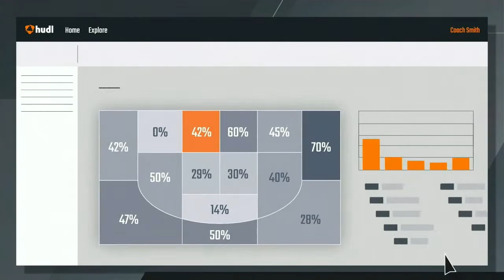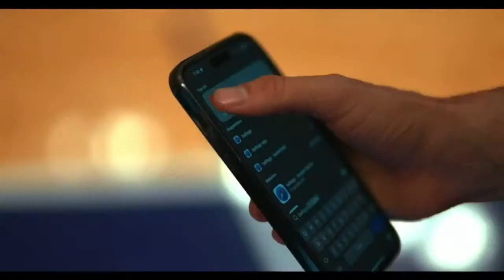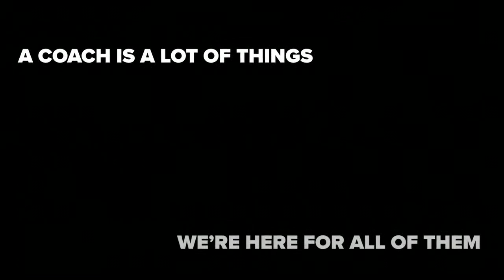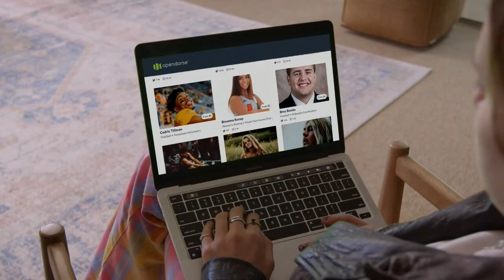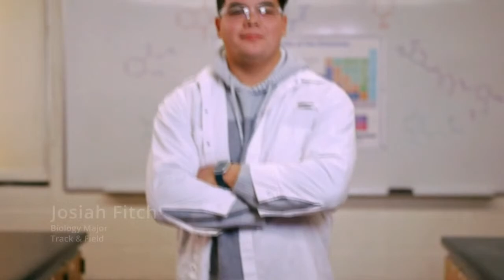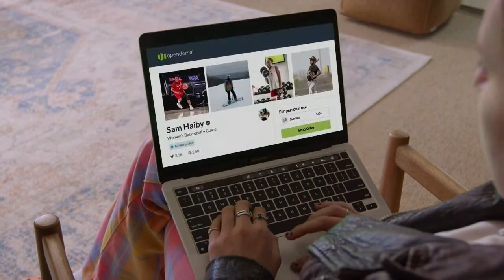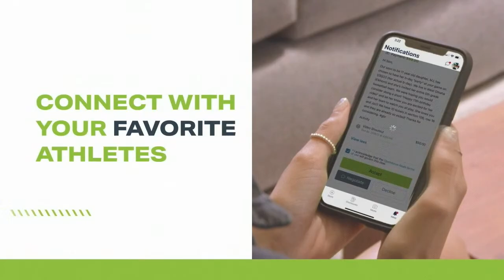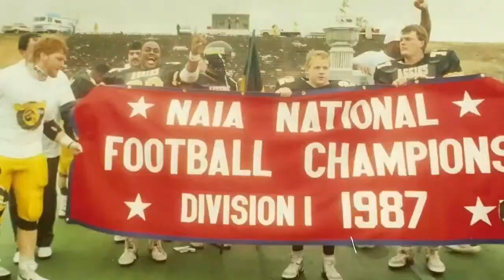2024 NAIA Men's Basketball National Championship - Freed-Hardeman vs. Central Baptist